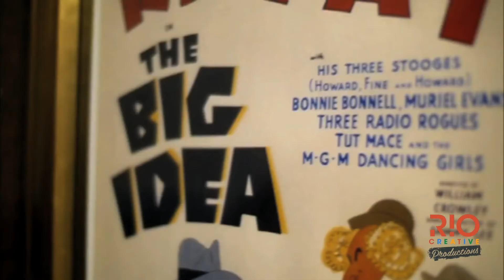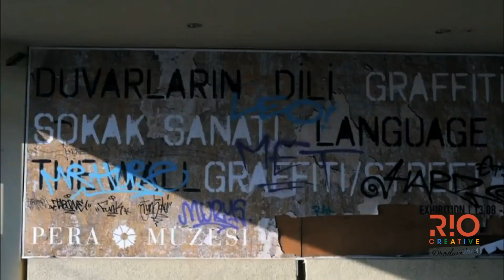iyi fikir nedir?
Yine fikirlerin havada uçuştuğu mevsimdeyiz. Peki iyi fikri nasıl bulacağız? Ustalar anlatıyor. (Filmin tamamını şu linkten izleyebilirsiniz;